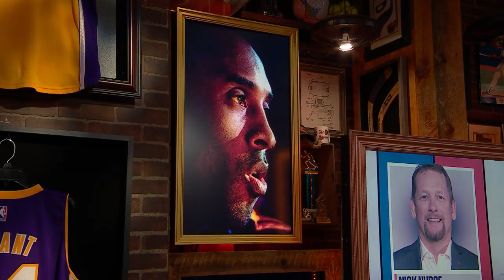Nick Nurse On Coming Up With Raptors & Spurs’ Tribute To Kobe Bryant | Tim and Sid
Nick Nurse joined Tim and Sid to talk about the Raptors’ immediate reaction to learning of Kobe Bryant’s death and explained how the idea for them and the Spurs to pay tribute to the Lakers legend.